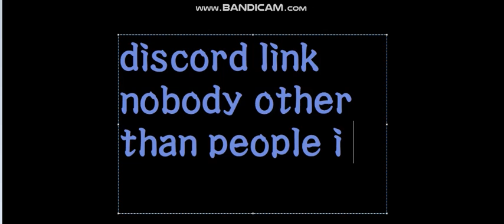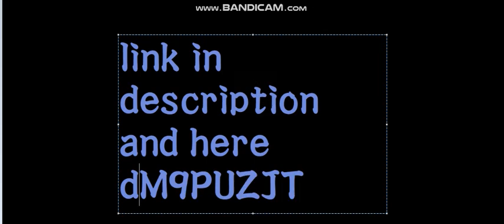i have a d i s c o r d s e r v e r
join plzplzplzpzlplzplzplz